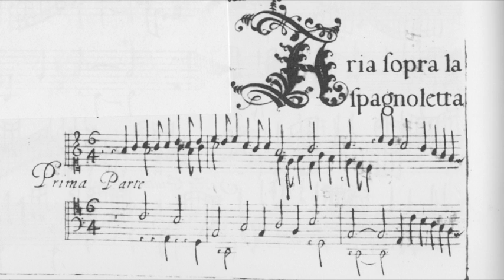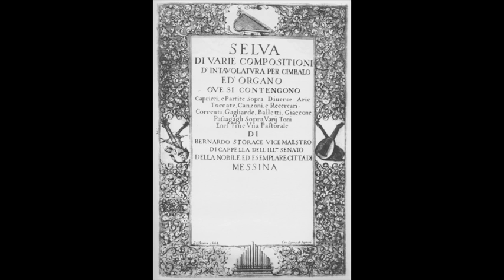Storace Spagnoletta JL Roblin St Bonnet de Joux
Bernardo Storace : Aria sopra la Spagnoletta
* Jean-Louis Roblin - Orgue / Organ / Orgel Lucien Simon
Eglise de St Bonnet de Joux - Saône-et-Loire (France)
Concert du 24 juillet 2016